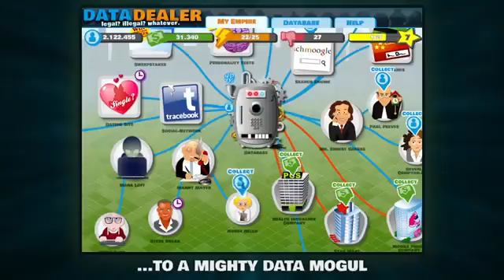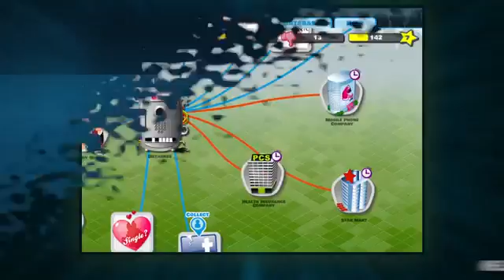Data Dealer Trailer